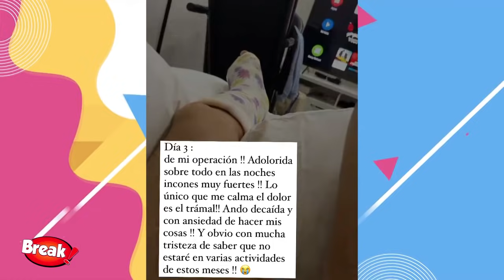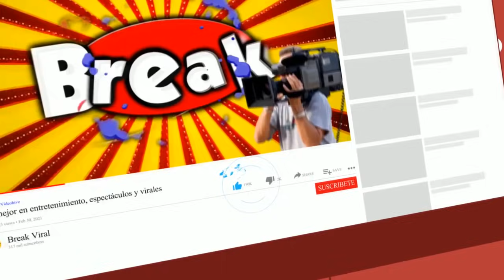EEG: GUERRERAS PERUANAS FUERON SELECCIONADAS PARA LA REVANCHA CONTRA PUERTO RICO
Las integrantes de Esto es guerra fueron seleccionadas para la revancha contra Guerreros Puerto Rico.